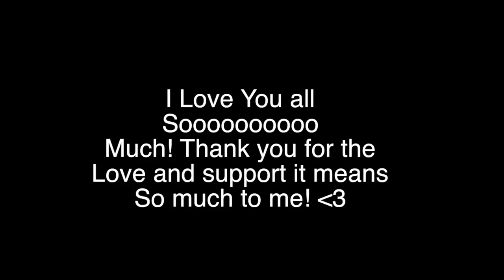♡ HKPP Attack, Seizures, + Being Admitted! (14.03.18) | Amy's Life ♡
♡ HKPP Attack, Seizures, + Being Admitted! (14.03.18) ♡

Popular Videos to Check Out!